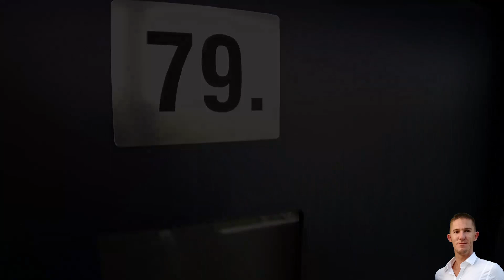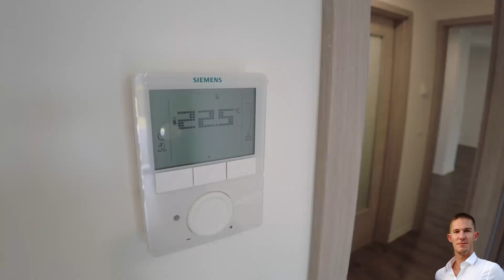Eladó új építésű panorámás lakás Siófokon (HD)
Legyen az első lakója egy 20 m2  terasszal rendelkező 76 m2-es panorámás siófoki lakásnak. Bővebb információkért keressen bizalommal.

Tisztelettel,
Borsos Marcell